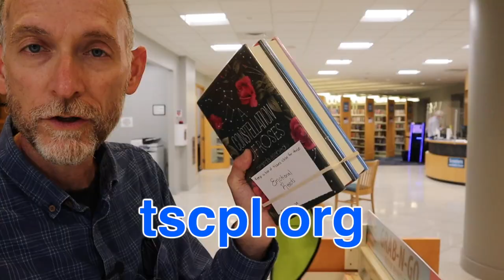Grab and Go Book Bundles - video ad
Grab and Go Book Bundles - a YouTube video ad